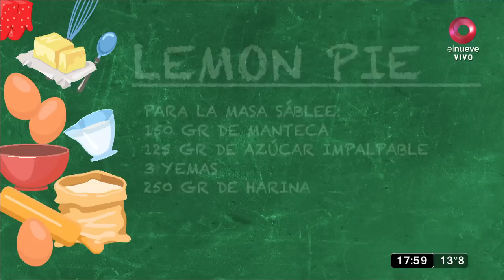Lemon Pie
Ingredientes

Masa sáblee
● 150 gr de Manteca
● 125 gr de Azúcar impalpable
● 3 yemas

Crema de limón
● 220 gr de azúcar
● 25 gr de fécula de maíz
● 4 huevos
● 6 yemas
● Ralladura de limón 1
● 150 coco jugo de limón

Merengue Italiano
● 3 claras
● 220 de azúcar

Batir la manteca con el azúcar hasta blanquear.
Agregar las yemas de a una.
Incorporar los sabores.
Formar una corona con la harina y colocar el cremado en el centro.
Incorporar sin amasar mucho la masa.

Colocar en un recipiente el azúcar, la fécula y mezclar bien.
Agregarle los huevos, las yemas, el jugo, la ralladura y cocinar sobre fuego directo, sin dejar de revolver hasta que rompa el hervor. Luego retirar del fuego y agregarle la manteca.
Revolver hasta que se integre bien.

Para realizar en microondas

Mismo procedimiento anterior solo que se coloca en microondas en lapsos de 1 minutos revolver siempre enérgico para que no queden grumos.

Para el merengue italiano

Colocar azúcar y agua en una olla, llevar a una temperatura de 118° o punto bola media.
Cuando comienza a hervir, batir las claras, llegado a la temperatura, incorporar el almíbar en forma de hilo y batir hasta que se enfría.

Armado

Cocinamos la masa por completo, rellenamos con la crema de limón y finalizamos con merengue italiano.
Conservar en heladera.